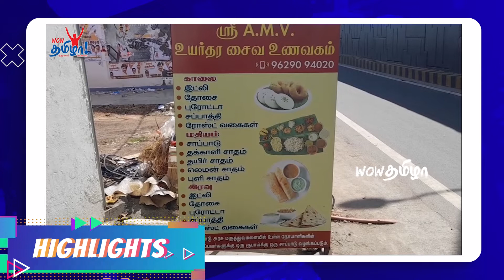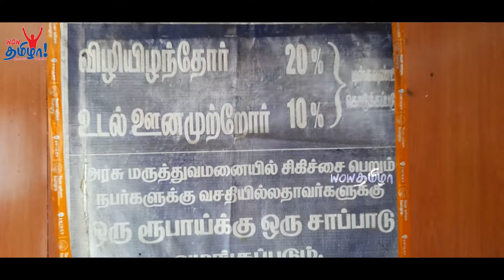1 ரூபாய்க்கு சாப்பாடு - ஏழைகளின் பசியைத் தீர்க்கும் தம்பதி | Heart Touching Story | Wow Tamizhaa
1 ரூபாய்க்கு சாப்பாடு - ஏழைகளின் பசியைத் தீர்க்கும் தம்பதி | Heart Touching Story | Wow Tamizhaa

Venkataraman and Rajalakshmi, a couple from Erode, have been providing meals for Rupee 1 for the past 15 years at their mess, AMV Homely Food near Govt Hospital. Recently, they have been praised by Tamil Nadu Chief Minister M K Stalin for their selfless service. In this video, we take you directly to Erode to meet this couple.